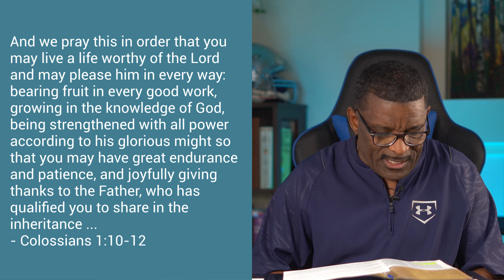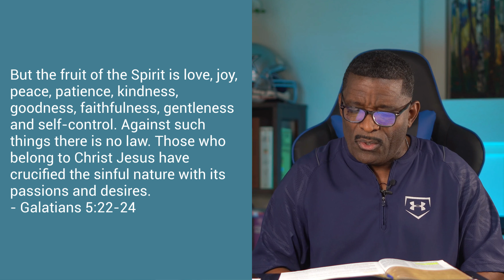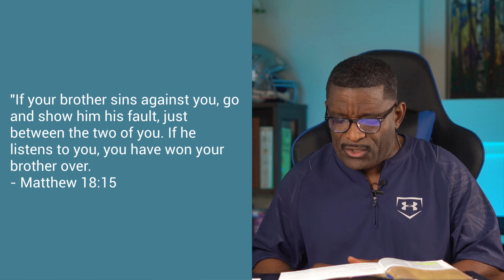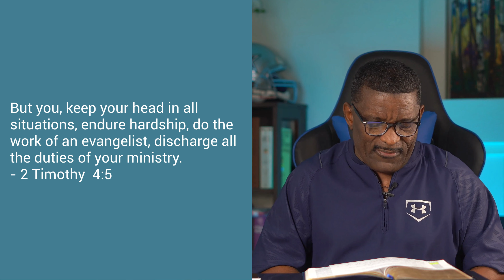Faith Fellowship | Sunday School | Week 182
Join us this week for an encouraging message on self reflection and  being the bigger person.

Today we will be reading from:
Colossians 1:10-12
Galatians 5:22-24
Matthew 18:15
1 Corinthians 13:11
2 Timothy 4:5
1 Samuel 24:1-7

If this is your first time "visiting" us at Faith Fellowship, have given your life to Jesus, rededicated your life again, or need prayer you can call our office: During business hours at